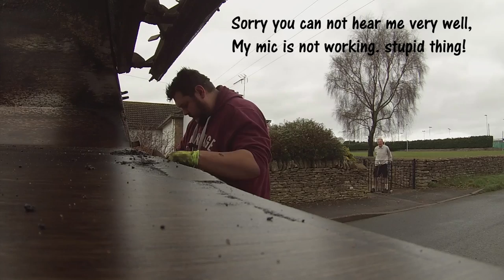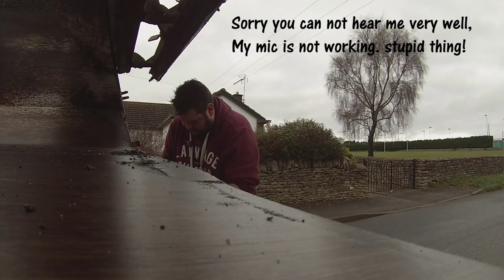Got Called A ********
Please help me keep the content on this channel amazing by donating

Previous Uploaded Video: